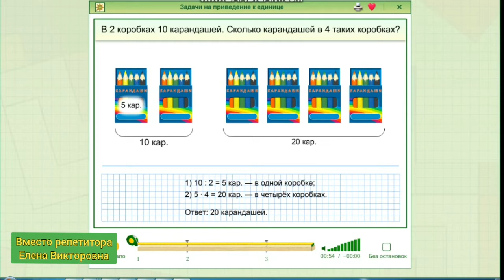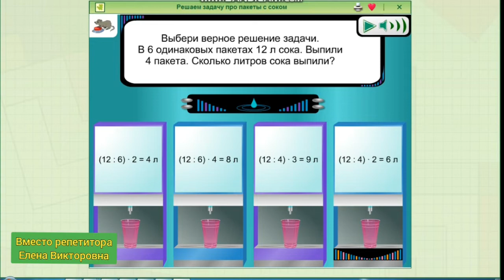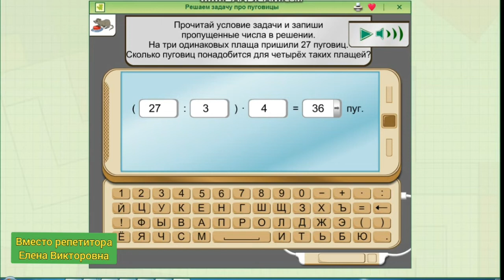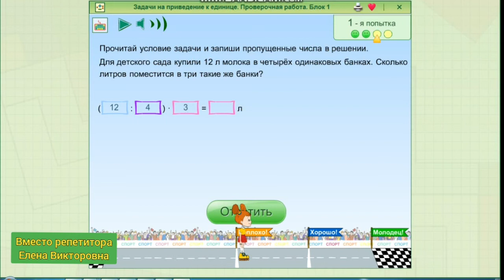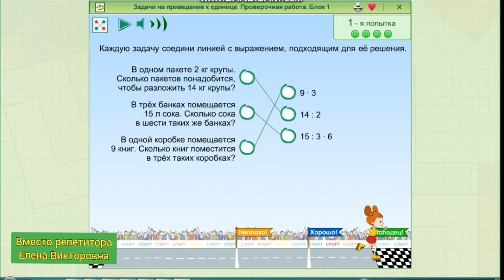Задачи на приведение к единице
Задачи, сложные для понимания. Как решать? Что на что умножать?